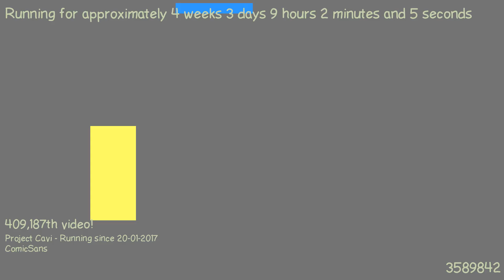1487660772 - Webdriver Cavi - H2